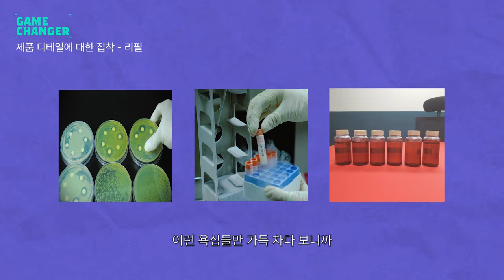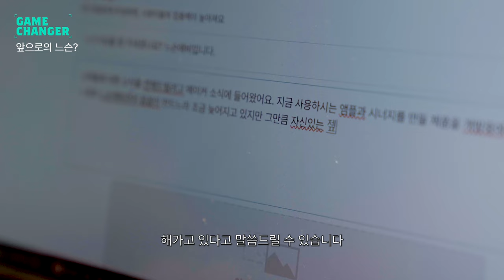공황장애를 이겨낸 백발의 화장품 BM이 만든 브랜드! 6개월에 3억 달성한 앰플은 뭐가 달랐냐면요ㅣGame Changer - 느슨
은퇴작으로 만든 앰플이 이렇게나 잘 될 줄 누가 알았을까요? 백발의 화장품 BM, '느슨'의 권병욱 디렉터는 아이엠 앰플을 만들며 다시 일어설 수 있었습니다. 다행히 지금은 공황장애 약도 끊은 상태라고 합니다.
그가 진심을 다해 만든 브랜드 이야기 그리고 세상의 모든 젊은이에게 하고 싶은 말을 영상으로 확인해 보세요!

📌 Time
00:00 인트로
00:23 느슨 브랜드 디렉터 권병욱 인사/소개
00:29 뷰티업계 27년차 화장품 개발자
00:58 공황장애로 고생하며 퇴사후 은퇴를 고민하던 시기
02:00 공황장애를 이겨내고 만든 은퇴작, 브랜드 느슨
02:15 나의 취향을 모두 담은 브랜드 느슨에 대해
02:38 브랜드 네이밍을 느슨으로 한 이유
03:03 느슨이 전하고 싶은 브랜드 가치
03:56 모공앰플을 3개나 만든 이유
04:21 제품 개발시 디테일에 집착하는 이유
05:03 앞으로의 느슨? 은퇴하나요?
05:50 와디즈 서포터들에게 전하고 싶은 말